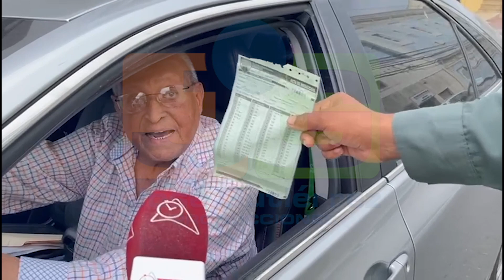Coronel de la Digesett les presenta excusas al doctor Negro Veras tras incidente con agente